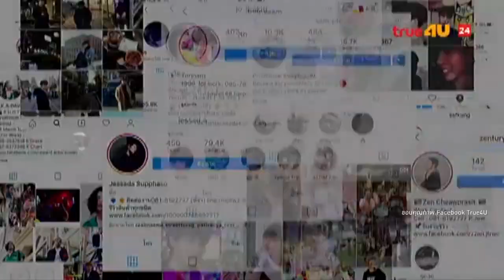Inside News Tonight 090162 : แถลงข่าว True for all More 4U สนุกเกินคาด มากกว่าที่คิด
TRUE4U ปูพรม ต้อนรับทัพคนดัง แบมแบม GOT7 , อนันดา , แพนเค้ก , แอนดริว . ใบเฟิร์น , มาร์ช จุฑาวุฒิ , ณัฐ ศักดาทร , เต๋า เศรษฐพงศ์ , นนท์ ธนนท์ และอีกเพียบ เข้าสู่งานเปิดผังรายการของช่องประจำปี 2562 ในชื่อ True for all More 4U สนุกเกินคาด มากกว่าที่คิด